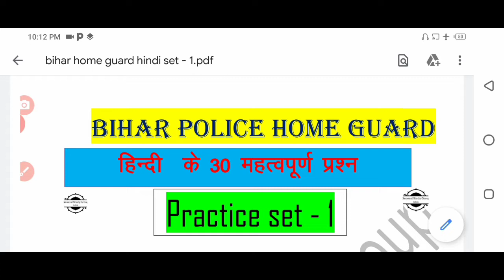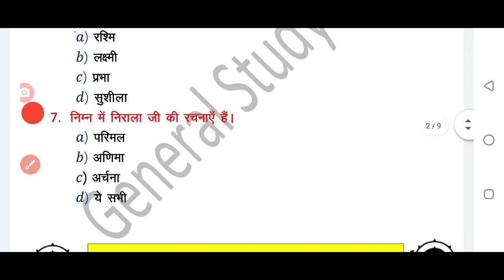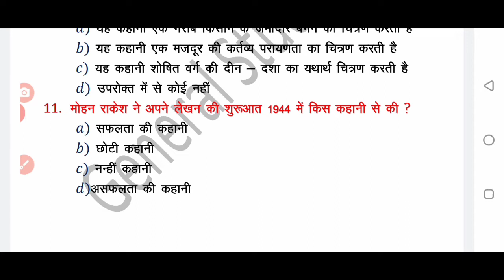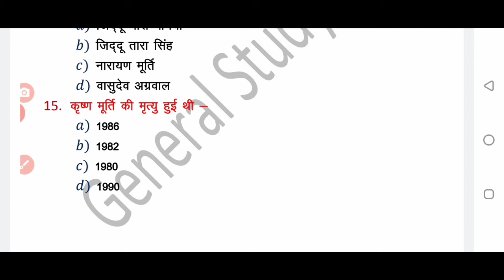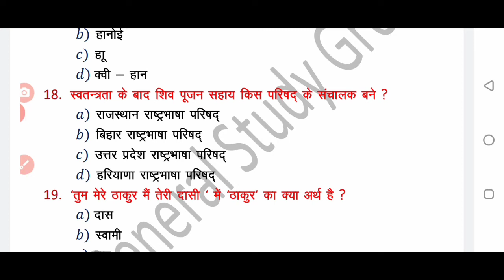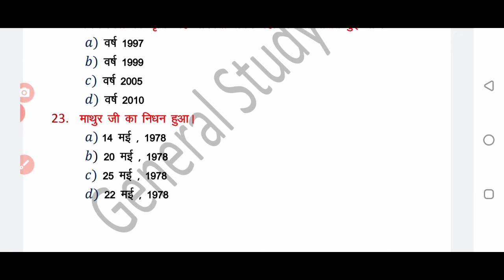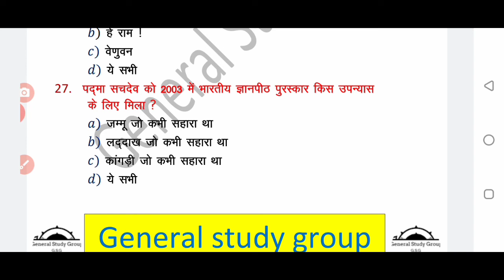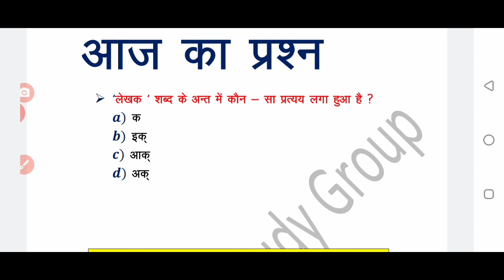Bihar police home guard set -1 hindi | Home Guard Previous Year Question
Bihar home guard  Math VVI Question | bihar police home guard previous year question paper

Bihar police home Guard  Math Model Paper :- 1 |BIHAR POLICE HOME GUARD 2020 MATH PREVIOUS QUESTION

BIHAR POLICE HOME GUARD 2020 MATHEMATICS PREVIOUS QUESTION

Bihar police home Guard Syllabus | Bihar Police Home guard Syllabus Exam Pattern By :- General Study

Bihar Police Sepoy Home Guard Previous Question Papers